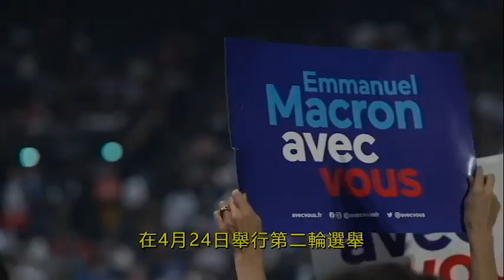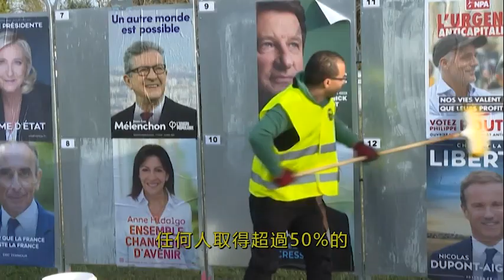法國明舉行總統選舉首輪投票｜2022-04-09